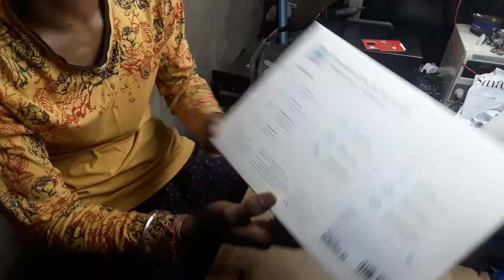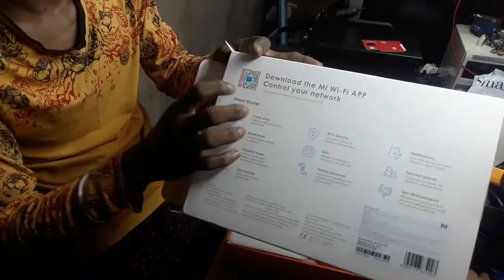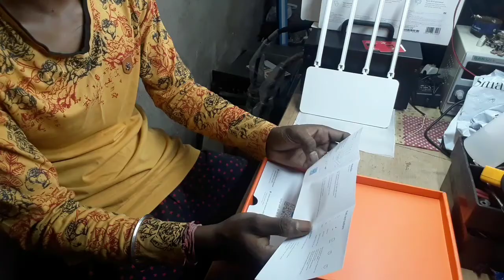Mi 3C Router Unboxing Hindi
ALL ELECTRICAL & ELECTRONIS ITEM REPAIRING DHONE HERE

HOUSE WIRING DHONE HERE

MOBILE REPAIRING COMING SOON.